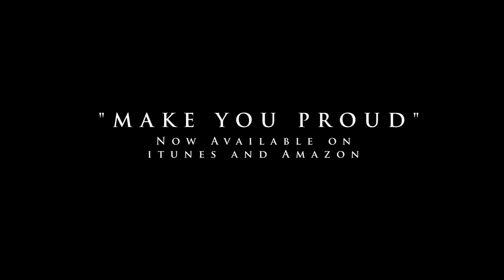[ Music Video Trailer ] "Make You Proud" By Charlie B FT KING LOS (OFFICIAL Single)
now available

Make You Proud by Charlie B ft Bad Records Recoding Artsit Los! Produced by The Presidentz (Prezbeats.com) Dreams Come True Coming Early Summer!